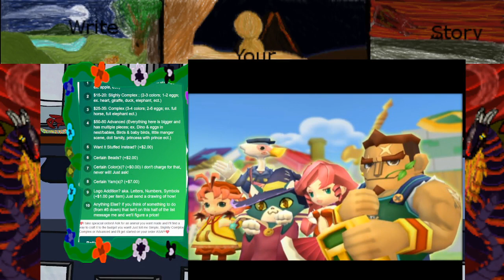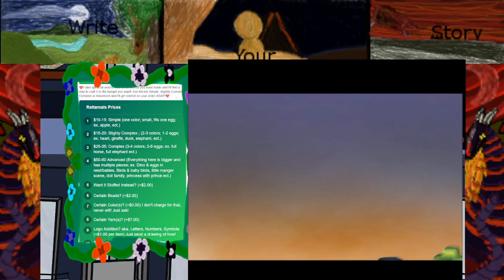[Peek At End] Dokapon Anyone?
If you enjoyed this video, show your support by slapping that like button silly! ;p I'll see you guys in the next adventure, CreativityRules!

 These places will keep you all updated on the events that are taking place!